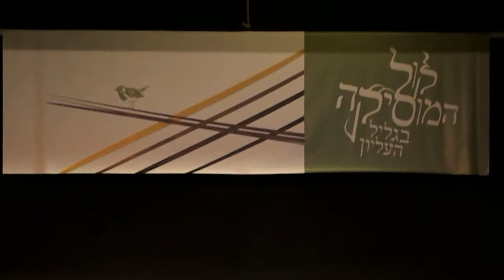Sivan Rotem and Jonathan Zak at the Kfar Blum Music Festival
Live!

One of Meyerbeer songs by Sivan Rotem and Jonathan Zak, Kfar Blum Music Festival, July 2013.